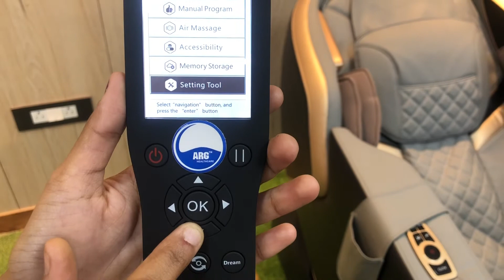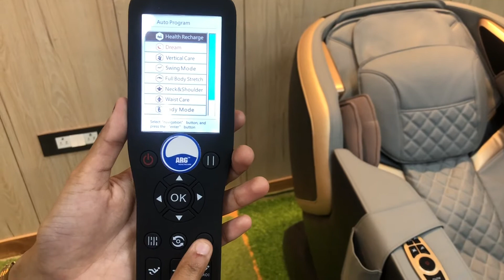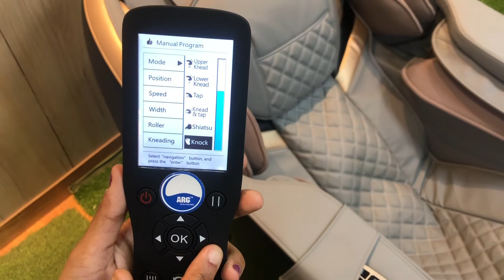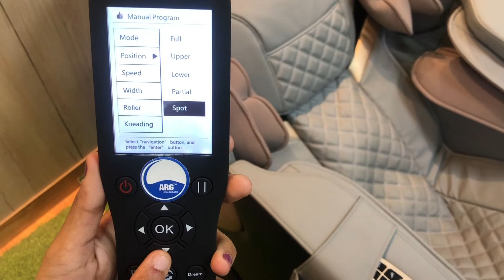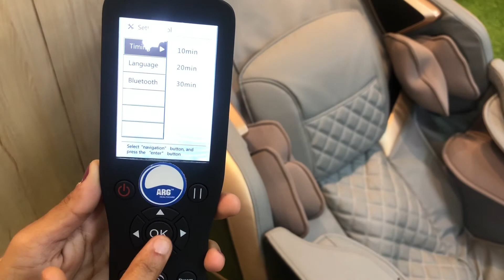Best Massage Chair (Model -Z200) | Learn How to use | Massage Chair with Bluetooth and Zero Gravity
ARG Luxury Massage Chair ARG Z200 with 3D massage, infrared heating, Bluetooth function and built-in control panel is a complex technological solution for health prevention and relaxation based on biomechanics, ergonomics and physical therapy. It is equipped with a curved rail mechanism for S and L-shaped massage. The L-shaped massage moves from the base of the head along the spine, passes through the waist and buttocks and ends at the base of the thighs. The S-shaped massage runs horizontally across the width of the back. Intelligent mechanical arms run around the neck, shoulders, back and waist, moving 360 ° clockwise or counterclockwise. The massage mechanism automatically scans the human figure and is positioned in the massage areas of the body. The chair is made of high quality materials and eco leather upholstery. It has a multifunctional remote control with a large LCD screen and a built-in remote control. The Z200 also offers a warm-up function with infrared carbon fibers on the back, pelvis and thighs.

ARG Healthcare
A8, 2nd Floor, Patparganj Industrial Area (Near HDFC Bank) Delhi -110092